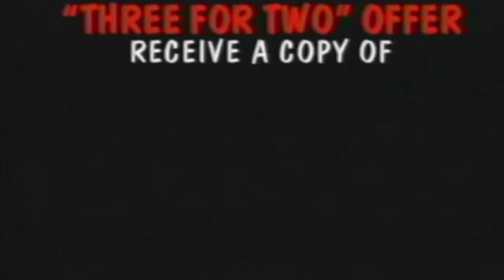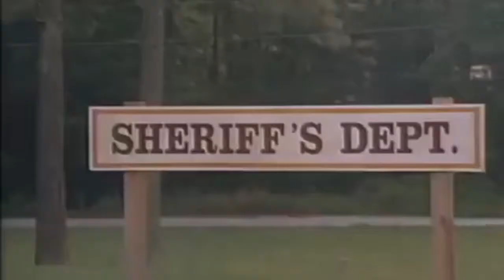REVIEW: Basket Case 3 (1991)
SPOILER ALERT: We talk about movies on this movie podcast.

For more horror reviews follow The Last Round-Up Horror Show

Basket Case 3: The Progeny is a 1991 American comedy horror film written and directed by Frank Henenlotter. It is the third and final installment of the Basket Case series,

Duane recovers from his delusional breakdown to find his freakish basket-bound brother Belial will soon become a father. But not everything is joyous as the once tight knit brothers no longer seem to trust each other.